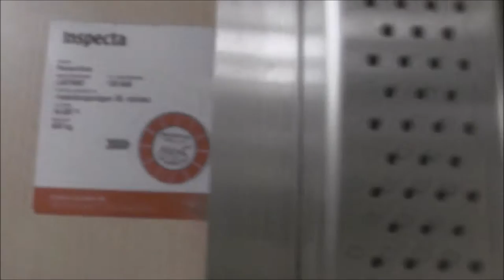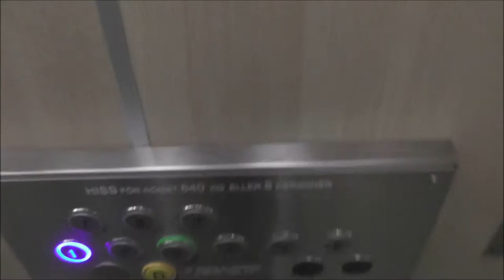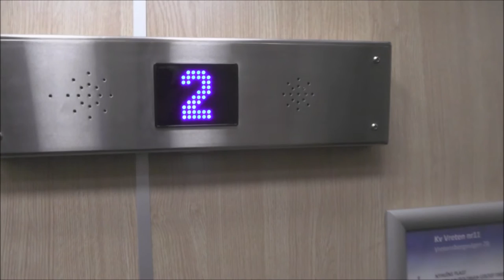KONE M mods. tracion elevators @ Vretenborgsvägen 28, Stockholm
Manufacturer:
Installation year:
Current moderniser:
Latest modernisation year:
Serial Number:
Capacity: _Kg (_lbs.) - _ Persons
Floors: _ =

Location: Vretenborgsgatan 28, Stockholm (Älvsjö) SWEDEN!